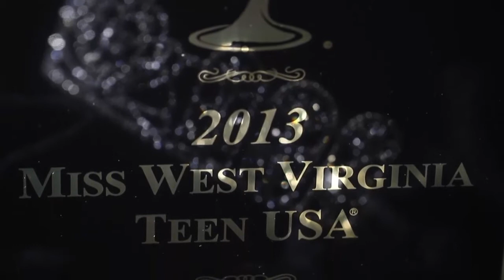The Crowning of Chelsea Welch Miss WV USA 2013 and Haley Holloway Miss WV Teen USA 2013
Miss West Virginia 2014 is quickly approaching!!!